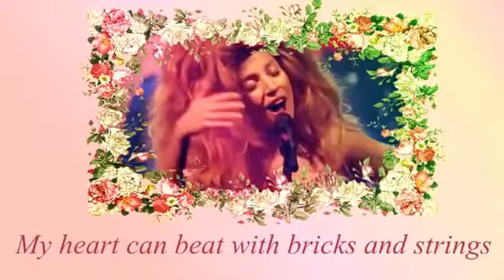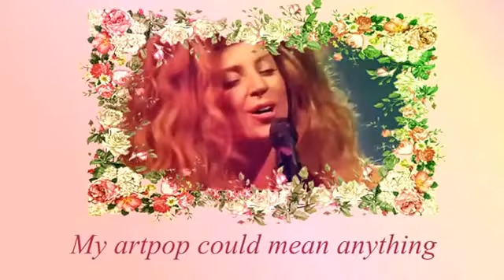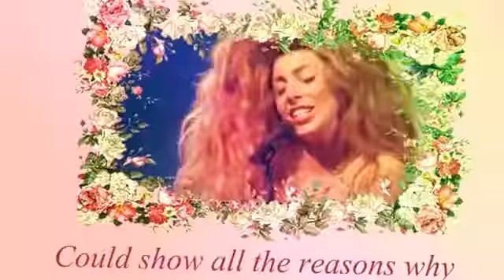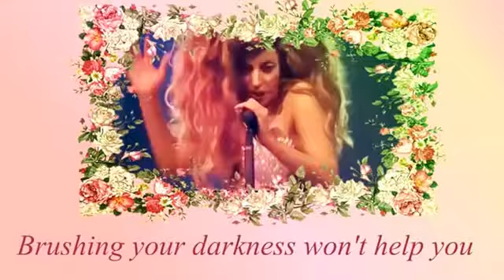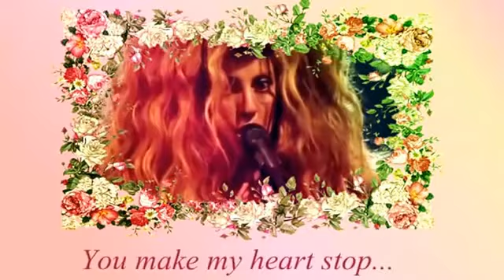My Edited Video